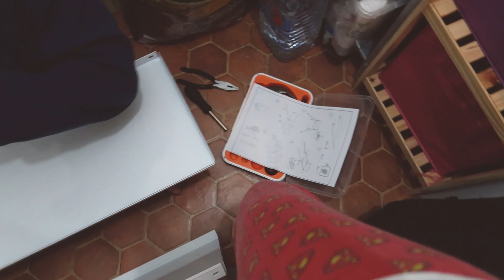QUANTA BAGUNÇA CABE NUMA DISPENSA???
Nesse vídeo mostrei pra vocês um pouco da organização da nossa dispensa, espero que sirva de incentivo e inspiração para quem está precisando botar ordem em espaços pequenos. Eu me senti super orgulhosa e feliz com o resultado!